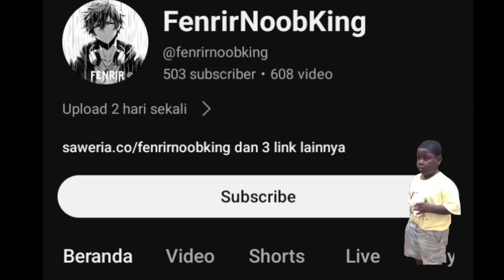[Mobile Legends] Silvanna exp lane | Lawan X-borg mudah - Solo rank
🔗🔗TAGLINE🔗🔗
mobile legends
fenrirNoobKing
fenrirNoobKing mobile legends
fenrirNoobKing mobile legends silvanna
fenrirNoobKing silvanna
silvanna
silvanna mobile legends
cara bermain silvanna mobile legends terbaru
build silvanna mobile legends terbaru
build silvanna mobile legends tersakit
build silvanna terbaru
build silvanna terbaru tersakit 2024
emblem mobile legends terbaru
item terbaru mobile legends
item silvanna mobile legends terbaru
item mobile legends tersakit
gameplay silvanna terbaru 2024
emblem terbaru mobile legends
build silvanna tersakit
silvanna terbaru
mlbb project next
ml
skin special silvanna